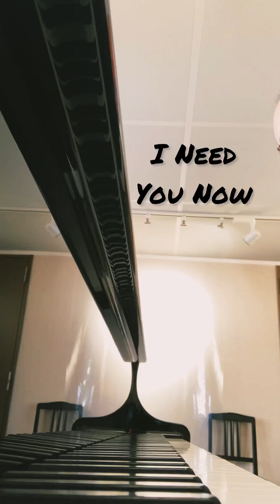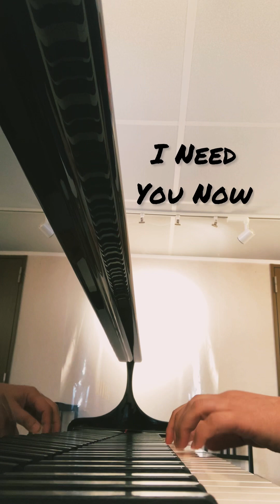I Need You Love • Kazuhiro Omori (p, b)